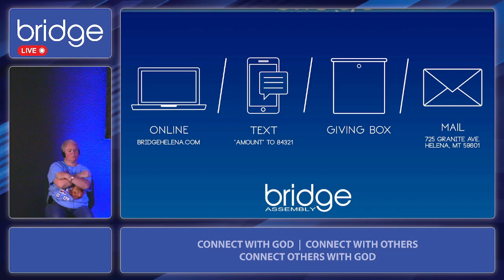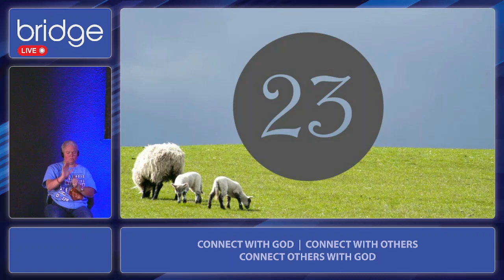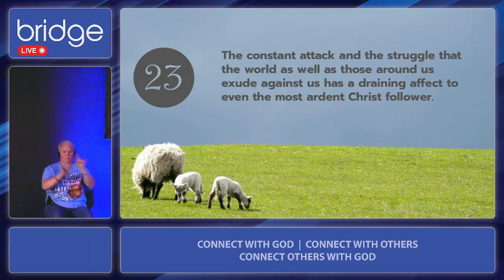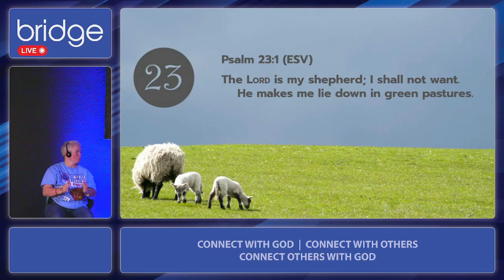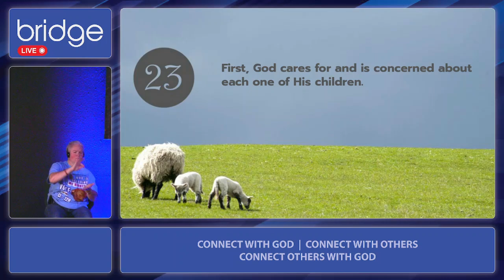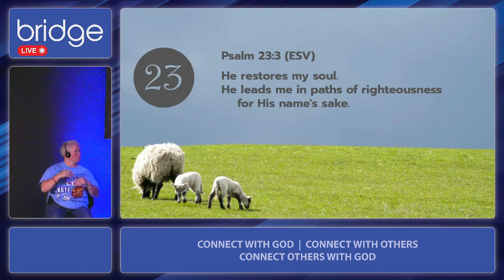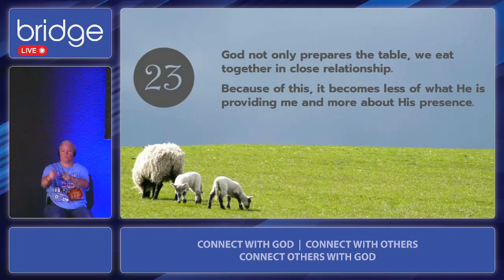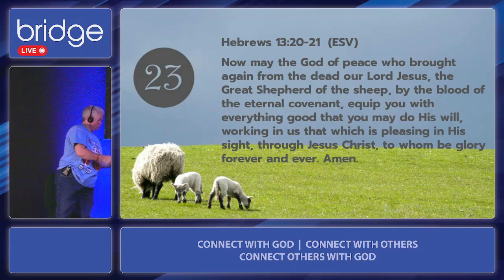BRIDGE | Podcast "Psalm 23" by Pastor Jason Metz, October 27, 2024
23rd Psalm